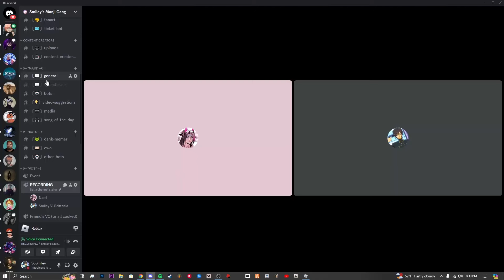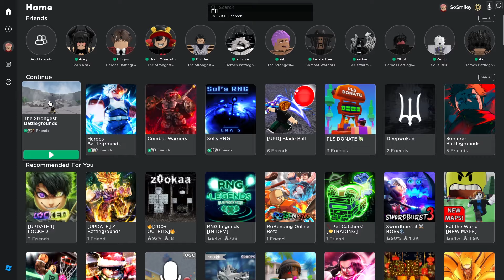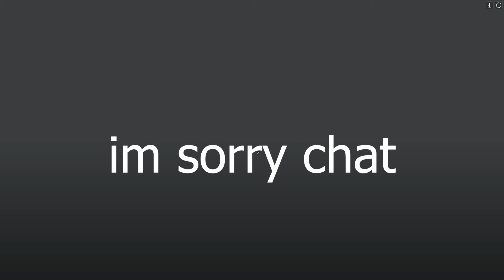GRINDING SOLO RANKED *DIDNT GO WELL* | The Strongest Battlegrounds